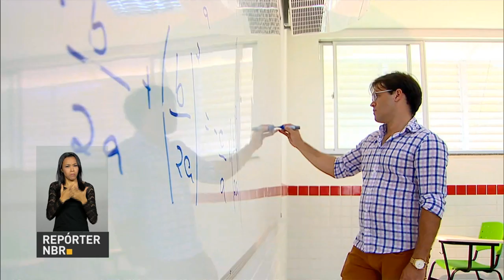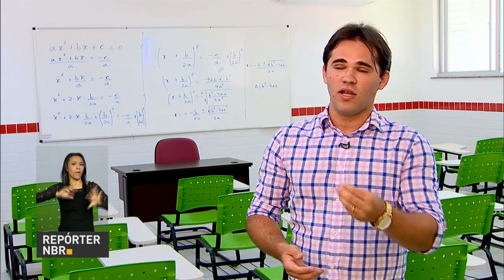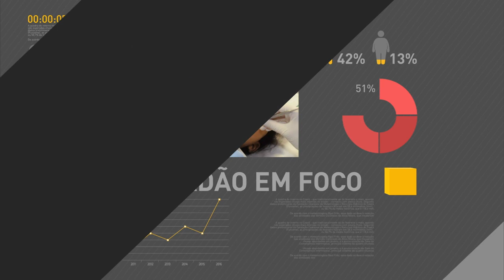Mercando financeiro reduz estimativa da inflação para este ano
REPÓRTER NBR 10H - 30.01.17: Mercado financeiro reduz ligeiramente a expectativa de inflação para este ano, passando de 4,71% para 4,70%. Michel Temer participa nesta segunda-feira (30) da inauguração do novo prédio do Campus do Instituto Federal do Sertão de Pernambuco, em Serra Talhada. E mais: Brasil envia duas aeronaves da FAB para ajudar no combate a incêndios florestais no Chile.